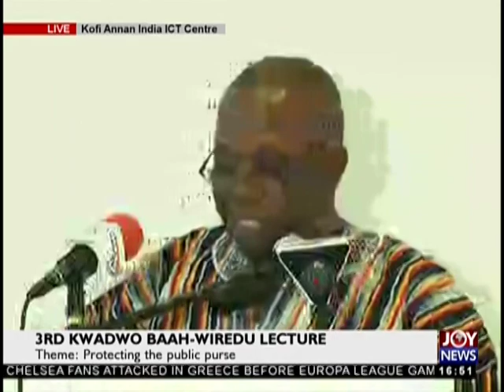3rd Kwadwo Baah-Wiredu Lecture on JoyNews (20-9-18)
Theme: Protecting the public purse